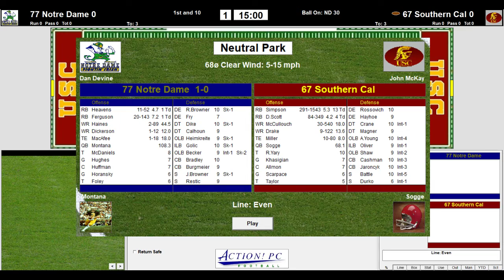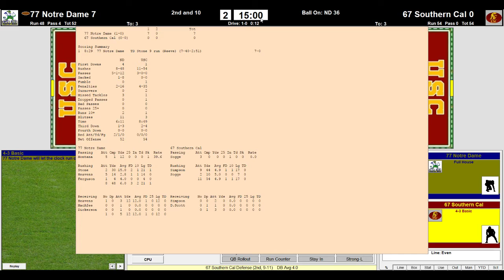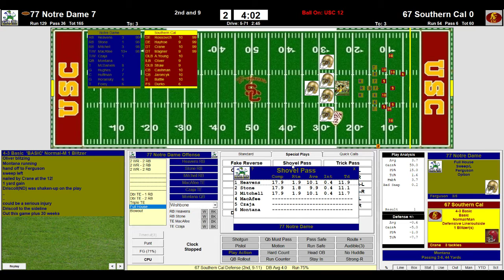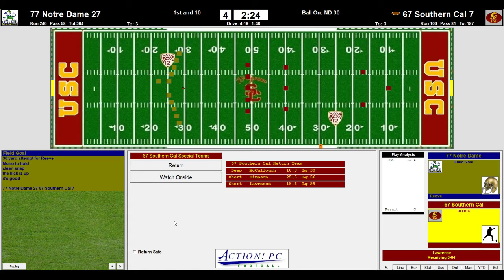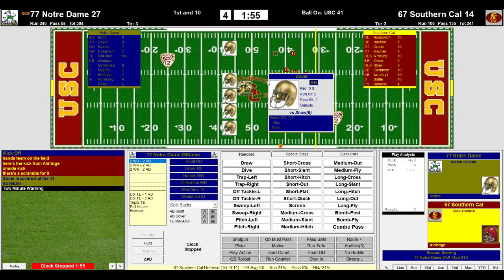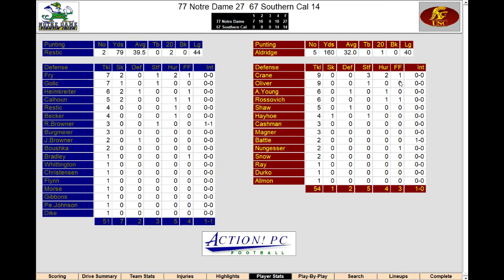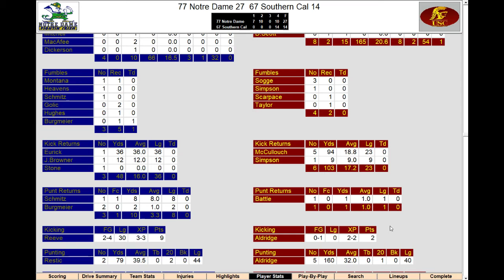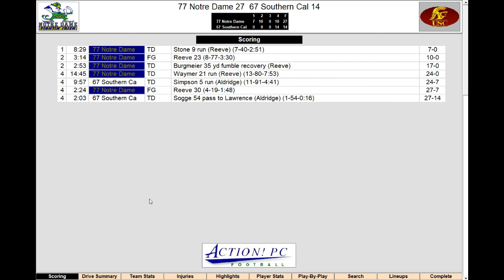Action PC Football The Christmas Bowl 1977 Notre Dame vs 1967 USC from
OJ Simpson vs Joe Montana
1967 USC Trojans 10-1 vs 1977 ND Fighting Irish 11-1
From Los Angeles Memorial Coliseum  Los Angeles, CA